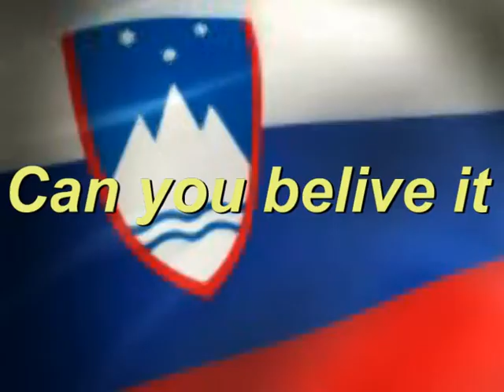Psihopat na zavodu za zaposlovanje Psyho at employing agency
Psiho shot pure old woman at the employeing agency. by Frcho. zavod za zaposlovanje in psihopat